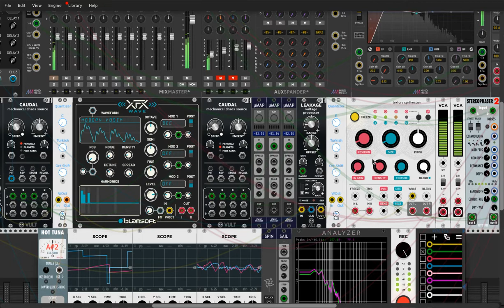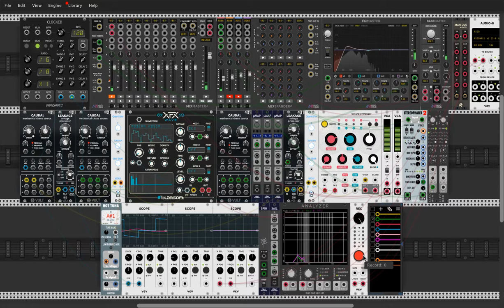VCV RACK / Virtual Modular Synth / Granular processor